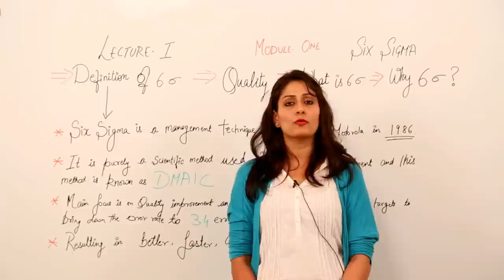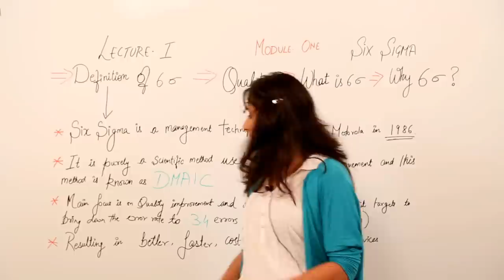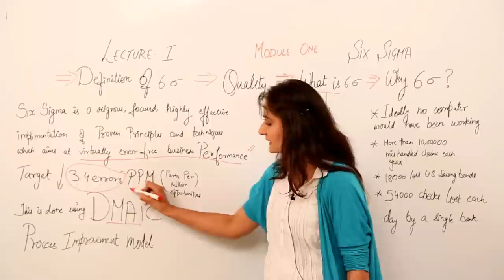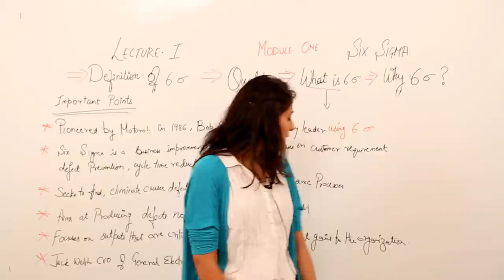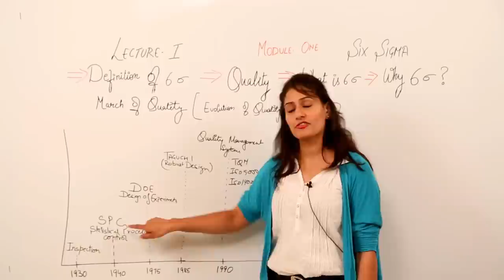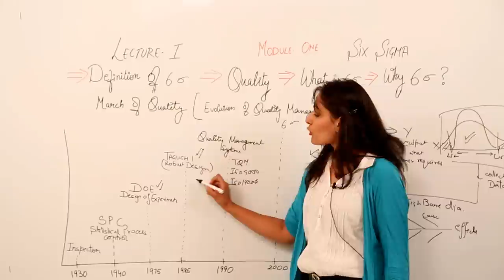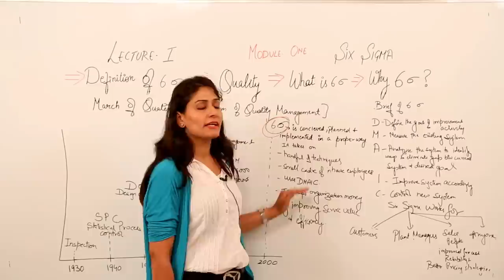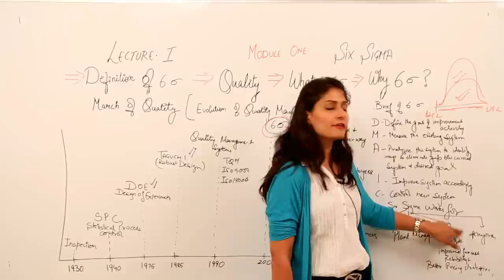SIX SIGMA VIDEO LECTURE I LEAN SIX SIGMA I JSIXSIGMA.COM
Want to enroll for detailed lean six sigma video course, visit jsixsigma.com
English Version

dedicated to six sigma and lean concepts
and
FOR SIX SIGMA BLACK BELT CERTIFIATION